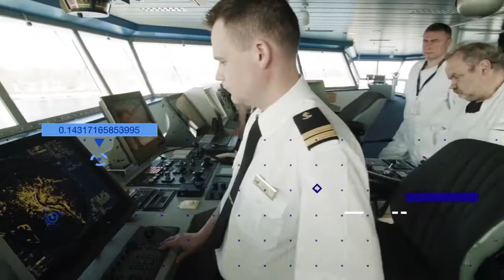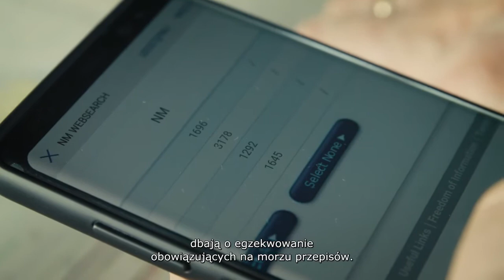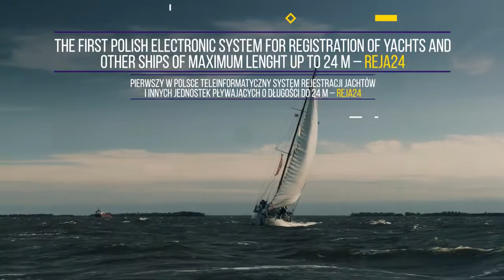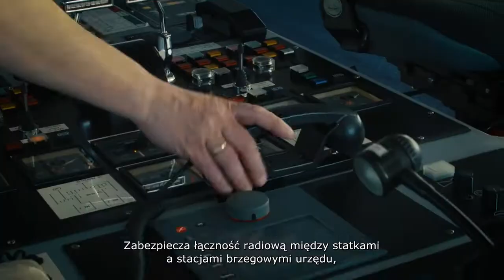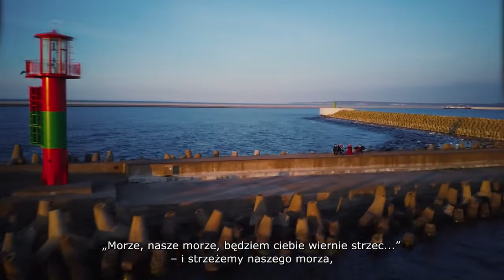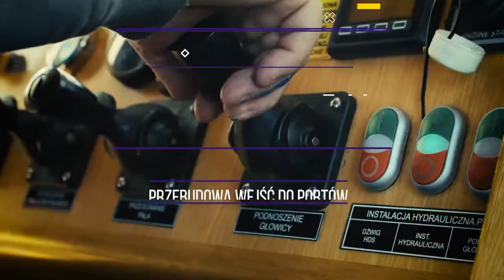Maritime Office in Szczecin. This is where important decisions for ports are mad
The director of the institution, Wojciech Zdanowicz, talks about the history and the latest activities of the Maritime Office in Szczecin, which is celebrating its 75th anniversary this year.